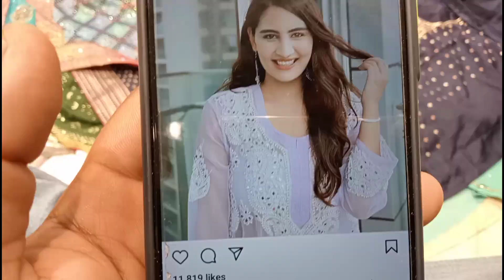4 Lakh da lehenga 😱|| Raman k liye shopping || Shopping vlog🥰